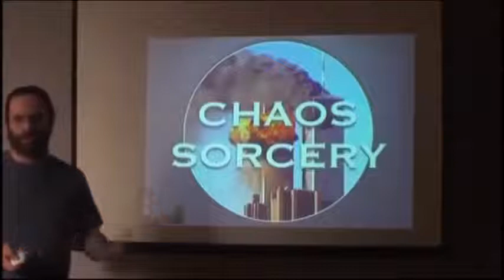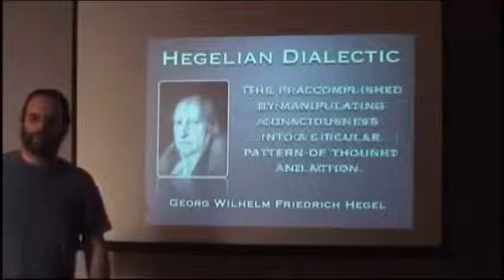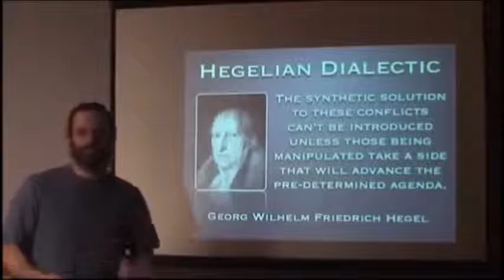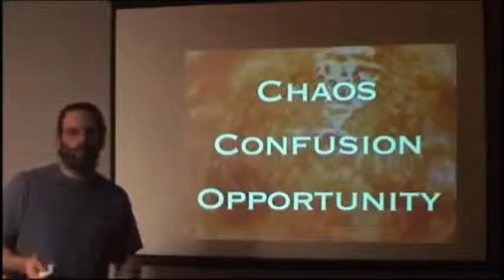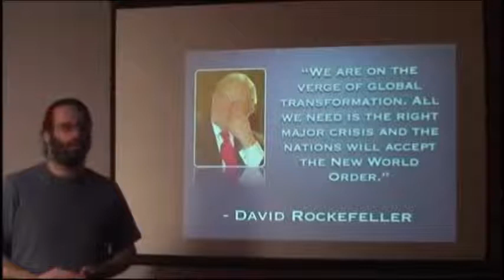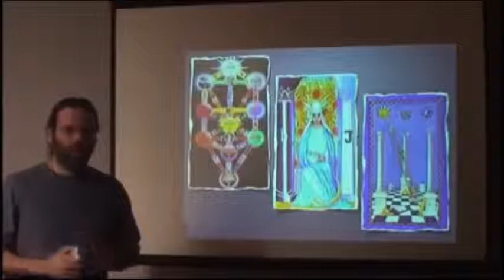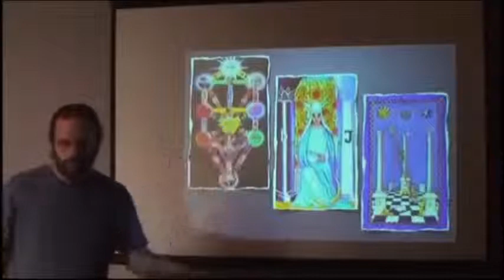[CE QU'IL SE PASSE SUR TERRE] 2/3 LE PROBLEME 6/7-1 Rituel du 11/9 : dialectique hégélienne (stfr)